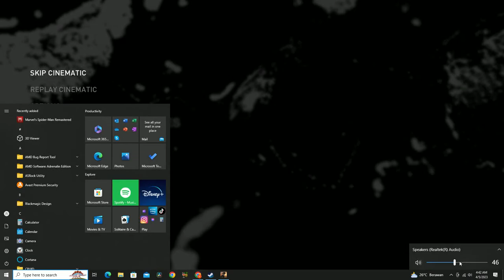The Last Of us PC | Part 1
Following several leaks, The Last of Us Part I was announced in June 2022 and released for PlayStation 5 in September. It received positive reviews, with praise for its graphical enhancements, facial animations, artificial intelligence, and its added accessibility, audio, and controller options. The response to its gameplay and level design was mixed, and several critics questioned the necessity of a remake, especially considering its price. It received an award at the Visual Effects Society Awards, and nominations at the Game Awards and Golden Joystick Awards. The Windows release in March 2023 was marred by performance problems.